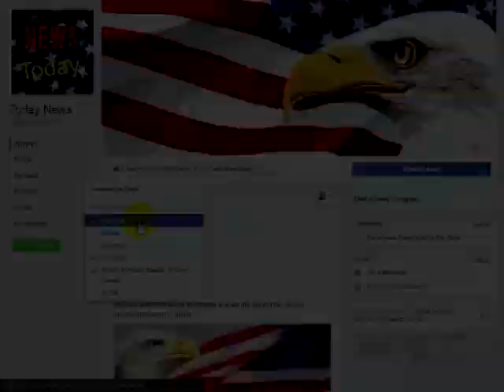Radical Students Holding School Admins Hostage One Just Emerged With Shock Announcement About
Radical Students Holding School Admins Hostage – One Just Emerged With Shock Announcement About What’s Going Down Inside

It is, of course, every generation wish to make things better for those who come after them, to make life less of a struggle for their kids and grandkids. We’re running into a problem with this current generation of would-be-adults though, where they think that everything should be handed to them. They’re so used to having everything they want, when they want it that they’re entering adult life with their hand stuck out and their mouth spewing whatever disrespectful and aggressive rhetoric that happens to cross their minds and calling it free expression.The big problems arise when these entitled brats run up against someone or something that won’t give them what they want when they want it. And considering that it’s possible for the generations of entitlement to want conflicting things at the same time, this isn’t even a generational conflict issue, it’s just an entitlement issue. Unfortunately, these issues have progressed to the point that the believers in this misguided method of living are willing to take drastic and harmful lengths to get what they want, even if that means hurting those who they’ve hired to teach them.One Washington College has been experiencing this first hand, and that’s when things got out of hand.Via US Herald:On what should be an idyllic site for a college campus – with Portland to the south, and Tacoma and Seattle to the northeast, surrounded by forests with the Pacific Ocean to the west, some students at Evergreen State College are anything but happy.In addition to the perfect setting, the 4,440 students have low tuition – only $6,500 per year for in-state students, a politically correct mascot – Speedy the Geoduck, a Giant Robot Appreciation Society that celebrates Japanese animation, successful soccer and basketball teams, and a student-run radio station.But in addition, the small state college also boasts the Evergreen Socialist Alternative and the Abolish Cops and Prisons Club.